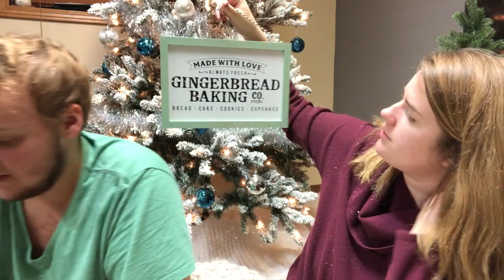Setting up our Christmas tree + decor haul 2019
Hey guys! This video is Jacob and I setting up our Christmas tree + decor haul 2019! We are so happy the season is finally here hehehehehehe.

You can find Jacob and I elsewhere, too!
Jacob’s Instagram: @jacobb.frances

Unfortunately, we couldn't find a link to the bags, so just go to target and go to the dollar section lolol

Xx